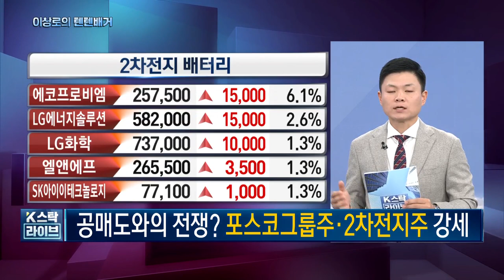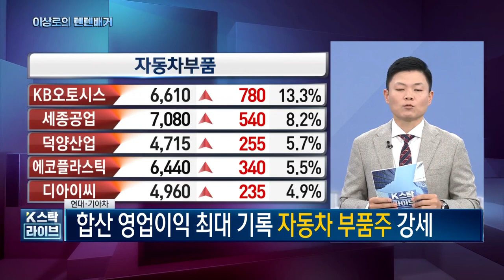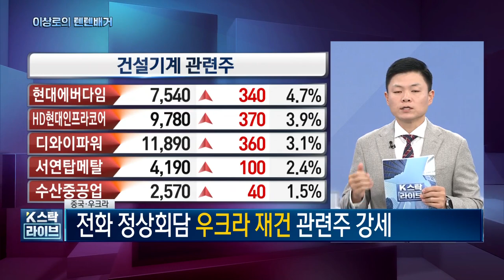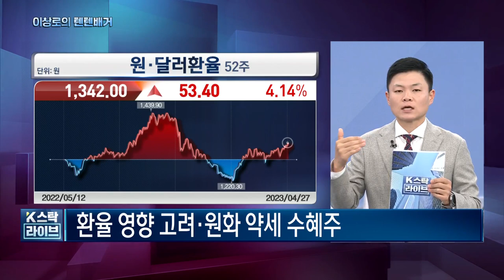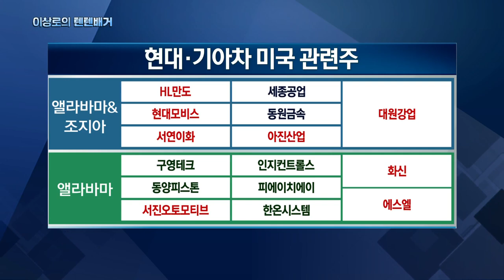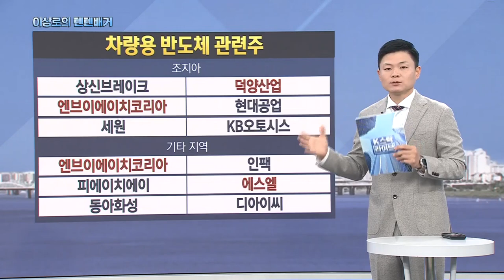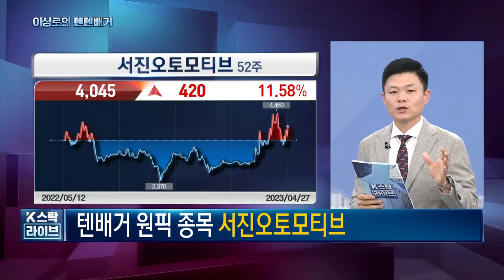현대차, 기아차 실적호조! 서연이화, HL만도, 현대위아, 에스엘, 화신, 역대급 재평가, 자동차부품주 총정리, 한국경제TV 이상로의 텐텐배거, 주식시장 특징, 추천주